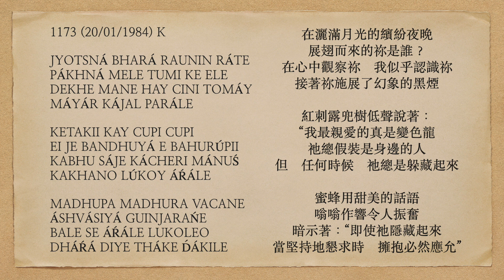曙光之歌 1173 JYOTSNÁ BHARÁ RAUNIN RÁTE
JYOTSNÁ BHARÁ RAUNIN RÁTE
PÁKHNÁ MELE TUMI KE ELE
DEKHE MANE HAY CINI TOMÁY
MÁYÁR KÁJAL PARÁLE

KETAKII KAY CUPI CUPI
EI JE BANDHUYÁ E BAHURÚPII
KABHU SÁJE KÁCHERI MÁNUŚ
KAKHANO LÚKOY ÁŔÁLE

MADHUPA MADHURA VACANE
ÁSHVÁSIYÁ GUINJARAŃE
BALE SE ÁŔÁLE LUKOLEO
DHÁŔÁ DIYE THÁKE D́ÁKILE

On a multicolored night awash with moonlight,
Wings outspread, Who are You that arrived?
Observing You in my mind, it seems that I recognize;
Then maya's lampblack You applied.

In whispers the screwpine speaks:
"Such a chameleon is my Darling!
Always He feigns a man who is near;
But, any time, He goes into hiding."

The honeybee with words so sweet,
Humming in a way that's heartening,
Intimates: "Even though He's concealed,
Embrace is granted when implored persistently."

在灑滿月光的繽紛夜晚
展翅而來的祢是誰？
在心中觀察祢    我似乎認識祢
接著祢施展了幻象的黑煙

紅刺露兜樹低聲說著：
“我最親愛的真是變色龍
祂總假裝是身邊的人
但    任何時候    祂總是躲藏起來

蜜蜂用甜美的話語
嗡嗡作響令人振奮
暗示著：“即使祂隱藏起來
當堅持地懇求時    擁抱必然應允”